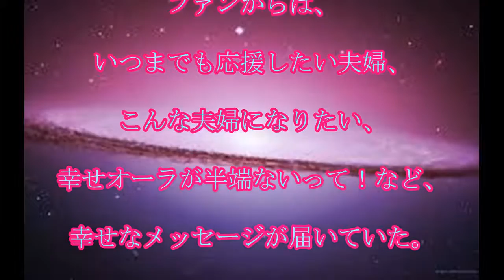柿谷曜一朗,丸高愛実,幸せオーラが半端ないって！,柿谷曜一朗＆丸高愛実,結婚2周年,家族,3ショット,初公開,話題,動画